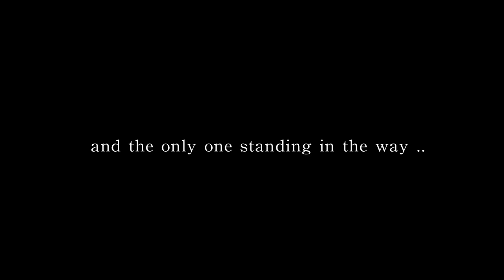" W I S H E S " A short film by Monty Tiwa ( 1 Minute Teaser )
Produced by : Sumarsono
Directed and Written by : Monty Tiwa
D.O.P. : Rollie Markiano
Cast : Rifnu Wikana, Kirana Larasati, Aryadila Yarosairy, Artasya Sudirman and Dwi Sasono
Co Directed by : Hafidh Idris